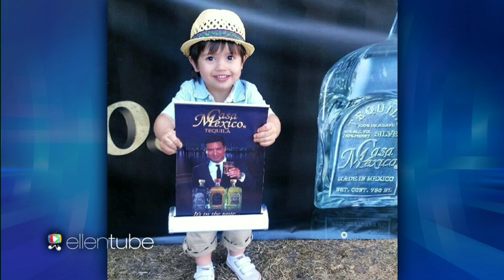Mario Lopez Talks Co-Hosting Rumors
The handsome Mario discussed the buzz surrounding Kelly Ripa's new co-host, and he's been getting his family into the working world.